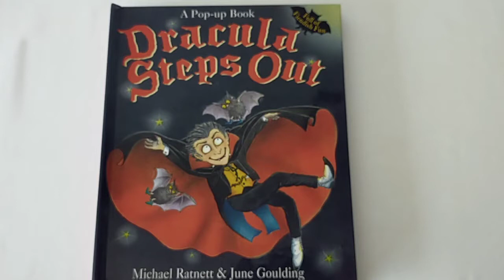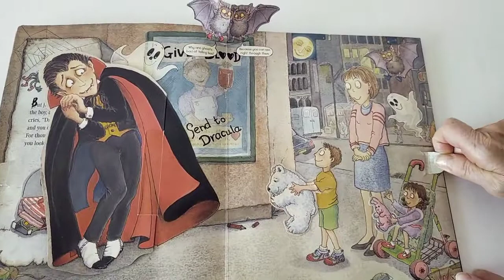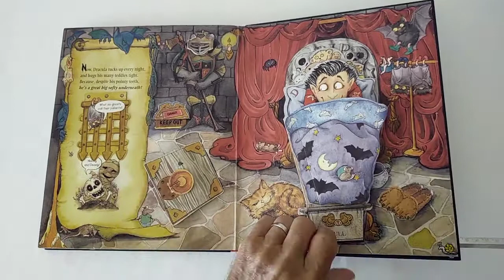Dracula présenté par Pop-Up-Féerie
Dracula n'est pas si méchant que ça ! Un pop-up aux très belles illustrations et animations.